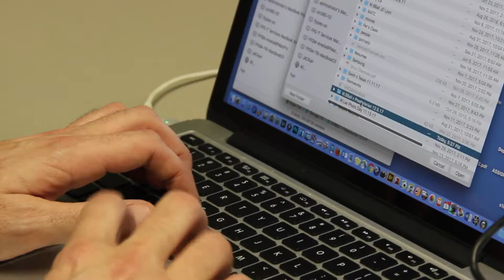UNC Sports Photography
Created for a journalism course on digital storytelling, featuring Jeffrey A. Camarati